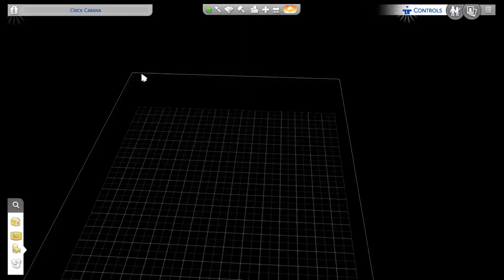(Sims 4) Blaze Vick - Life of a Freelancer Day 20 Pt.1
This is a Series that will Premier everyday until I can't go no more. MARATHON
This is Blaze Vick & we grindin til we get a Mansion